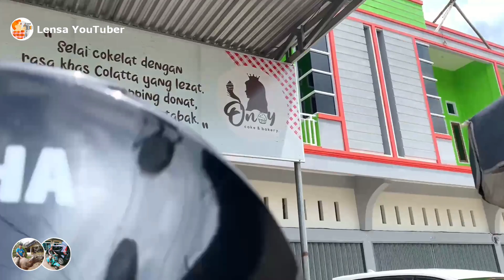Eky kasih Surprise di Ulang Tahun Papanya yang ke 53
Selamat Ulang Tahun buat Bang Razak yang ke 53, Semoga panjang umur dan bahagia, Lihat surprisenya di video berikut 👇